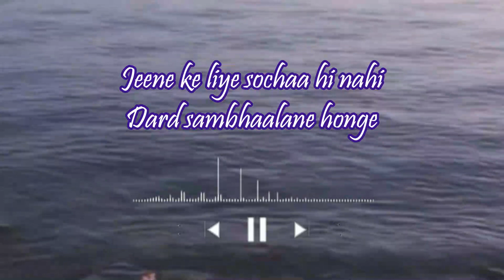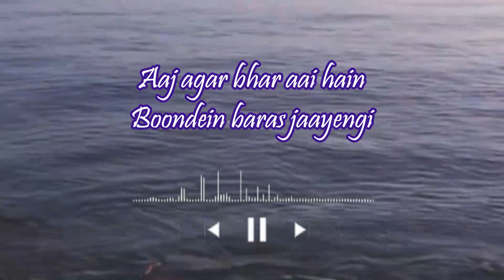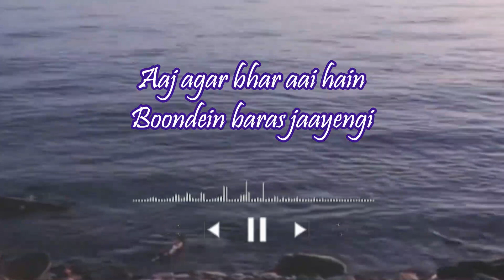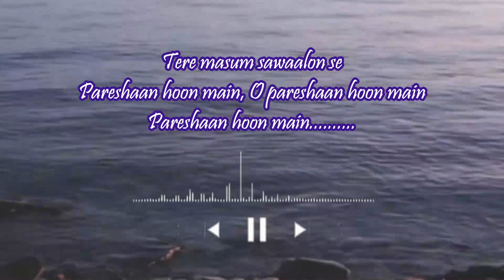Karaoke Singing Test with Audacity, Tujhse Naraz Nahi Zindagi, Cover, Anoop Ghoshal, Ft RK, Track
Karaoke Singing Test with Audacity, Tujhse Naraz Nahi Zindagi, Cover, Anoop Ghoshal, Ft  RK, Track Singing

Karaoke Track Credit - Saregama Publishing